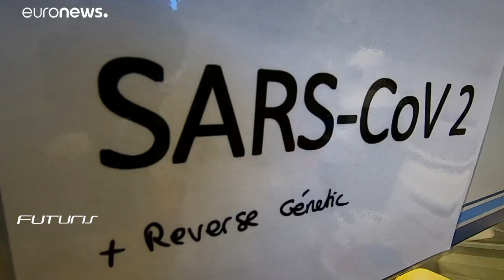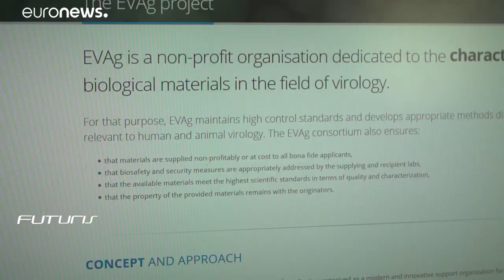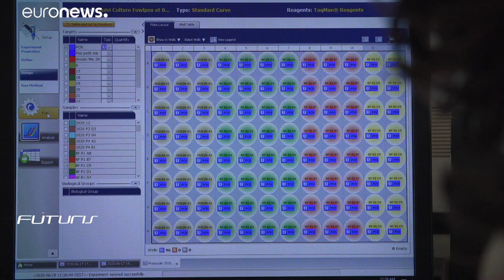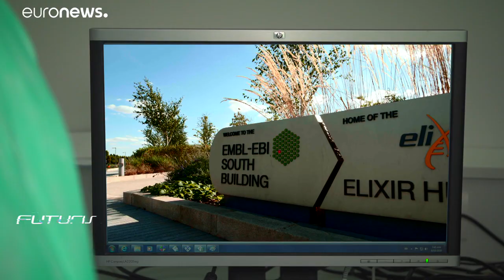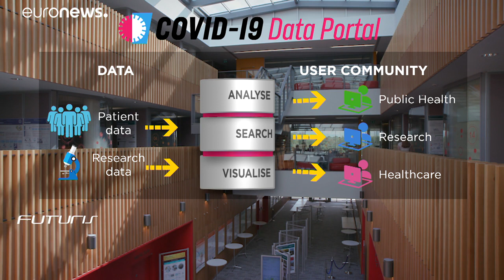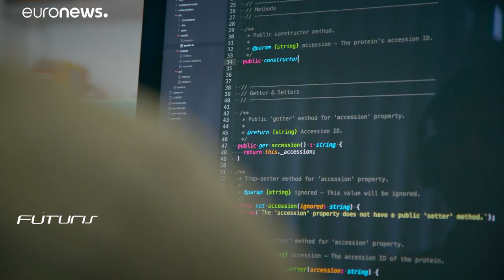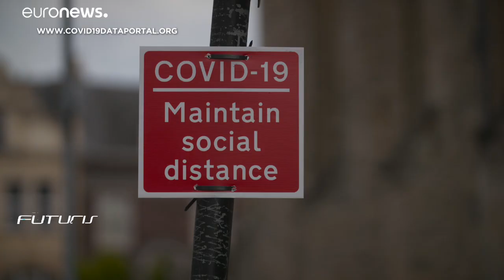The European projects pooling data to defeat COVID-19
Futuris travels to Marseille and Cambridge to look at two European projects pooling and sharing data to help the scientific community beat COVID-19.